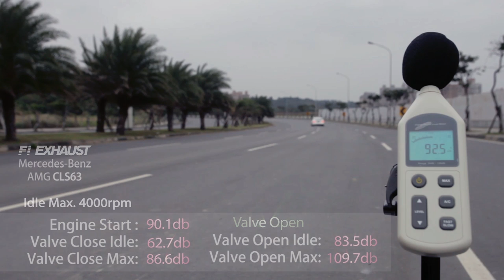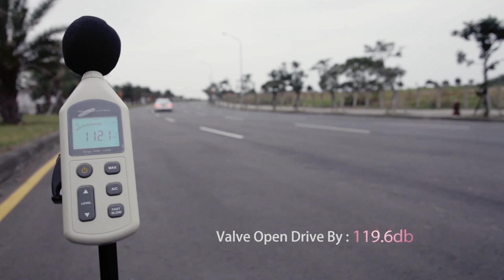Fi Exhaust Mercedes-Benz AMG CLS63 Valvetronic Sound Acceleration db Test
Frequency Intelligent Exhaust Idle Acceleration db Sound Test
FiE Mercedes-Benz AMG CLS63 Valvetronic Sound Acceleration db Test.

Engine Start : 90.1db
Valve Close Idle: 62.7db
Valve Close Max: 86.6db
Valve Open Idle: 83.5db
Valve Open Max: 109.7db
Valve Close Drive By: 81.7db
Valve Open Drive By: 119.6db

FiE 賓士 AMG CLS63  可變音頻閥門排氣管
待速 / 加速 聲音分貝測試.

引擎啟動 : 90.1db
閥門關 待速: 62.7db
閥門關 最高: 86.6db
閥門開 待速: 83.5db
閥門開 最高: 109.7db
閥門關 行車經過: 81.7db
閥門開 行車經過: 119.6db

World No.1 Valvetronic Exhaust System for Mercedes-Benz AMG CLS63
System including:
Valvetronic system
Ultra High Flow Catless Cat Pipe
 Mid X-Pipe
Valvetronic Muffler
AMG Style Quad Tips

Sound level setting, Valve Close Level 1, Valve Open Level 4.
for more product information.